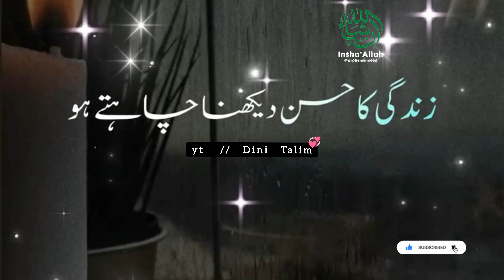💕Maulana Tariq Jameel Motivation Bayan🍃//❤Maulana Tariq Jameel//byan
💕Maulana Tariq Jameel Motivation Bayan🍃//

💕Molana Tariq Jameel Byan Status🍃 ||